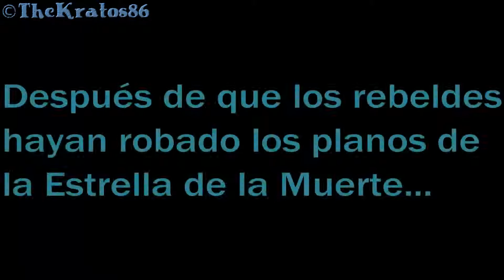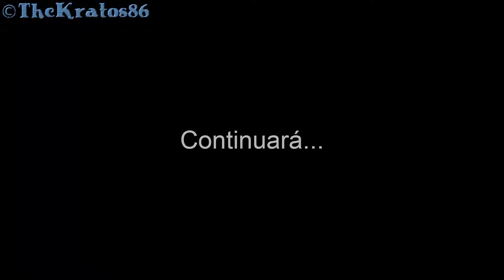Garry's Mod: El Renacimiento de la República | Escape | Parte 1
Ábreme...

Canciones Usadas:

Doom 64 - Endgame Music

Doom 3 - Credits

Doom OST - E1M6 - On the Hunt

Joel Nielsen - BMS - Apprehension (Mesa Remix)